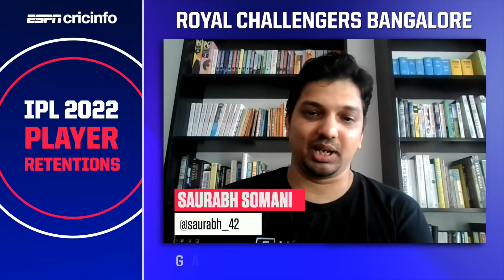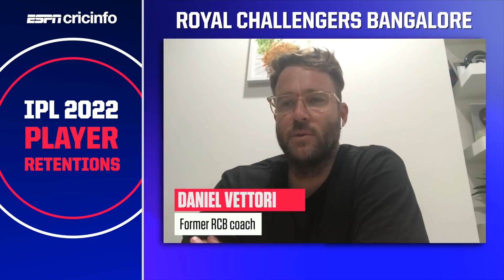Royal Challengers Bangalore retentions: Harshal or Siraj? Chahal or Sundar?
Daniel Vettori joins ESPNcricinfo staffers to discuss if RCB have tough choices to make ahead of the IPL 2022 auction